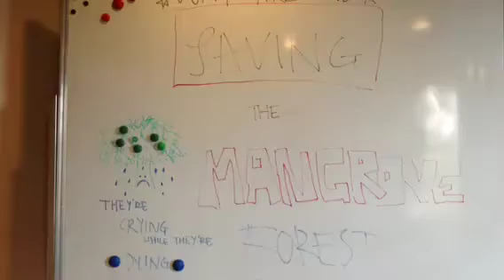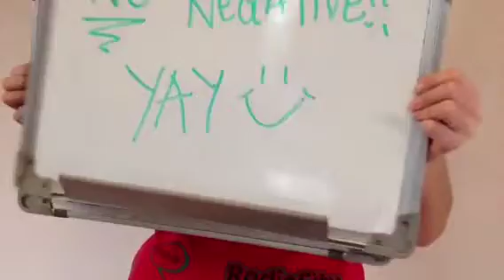PSA mangrove talk.sydney,cathy,Hotene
It so cool